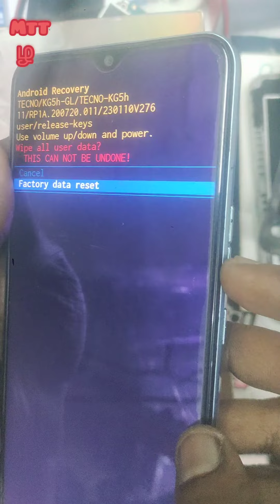All Techno Mobile Hard Reset / How To Unlock All Techno Mobile Forgot Pattern,,